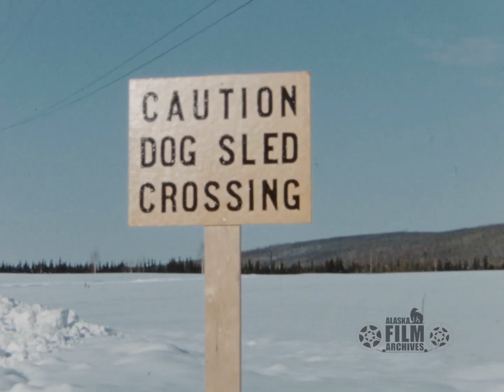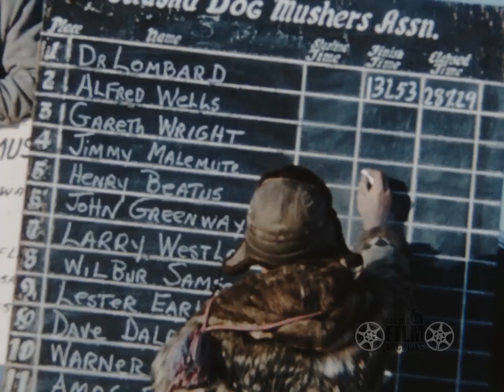1959 North American Championship Sled Dog Races - Fairbanks, Alaska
Although the 2020 Open North American Championship Sled Dog Races have been cancelled due to the COVID-19 pandemic, these scenes from 1959 remind us of the spirit of the race. Better days will come! Mushers in the '59 race included Dr. Roland "Doc" Lombard, Alfred Wells, Gareth Wright, Jimmy Malemute, Henry Beatus and others. Dog mushing in Alaska brings together people from all over the world and from all walks of life. The 2020 Open North American in Fairbanks was to be the 75th running of the race, which typically takes place over three days in March with heats of approximately 20, 20 and 30 miles in length (Color/Silent/16mm film).

This sequence contains excerpts from AAF-1105  from the Machetanz collection held by the Alaska Film Archives, a unit of the Alaska and Polar Regions Collections & Archives Department in the Elmer E. Rasmuson Library, University of Alaska Fairbanks. For more information please contact the Alaska Film Archives.